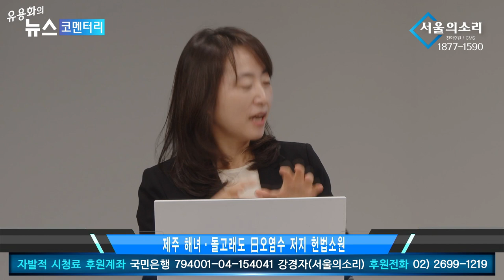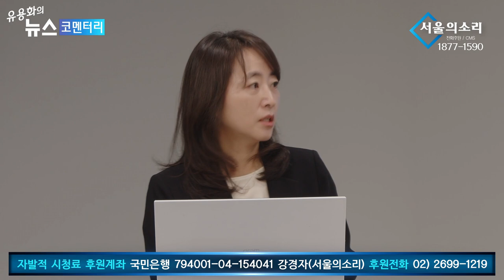국민, 해녀, 고래까지 민변 기본권침해 위헌 소송 - 민변 이주희변호사 [특별인터뷰]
5만원 (시사회 티켓 2매 + 포토 제작 에세이집)

 △ 월~금 오전 6시 30분 :  류효상의 〈신통알〉
 △ 월~금 오전 8시 :  유용화의 〈뉴스코멘터리〉
 △ 월,수,금 오후 1시 :  박예슬의 〈톡터뷰〉
 △ 월요일 오후 4시 :  백은종 양희삼 안진걸의 〈퇴진속으로〉
 △ 화,목 오후 1시 :  백현빈의 〈정면돌파〉
 △ 화요일 오후 5시 :  백은종 정대택의 〈응징의 부활〉
 △ 수요일 오후 3시 :  김태형 백자의 〈ㅆㄷㄱ (싸다구)〉
 △ 수요일 오후 7시 :  오현정, 이경, 이은영의 〈엄마정치〉
 △ 목요일 오후 2시 :  조병현 교장의 〈단재학당〉
 △ 목요일 오후 3시 :  김맹구와 〈선을 넘는 사람들〉
 △ 목요일 오후 5시 :  인권연대 오창익의 〈오다방〉
 △ 금요일 오후 6시 : 김맹구, 박예슬의 〈촛불같은 사람들〉
 △ 토요일 오전 11시 :  남태우, 박진영, 윤선희의 〈체 게바라의 노래〉
 △ 일요일 오전 11시 :  남태우의 〈민폐투어〉